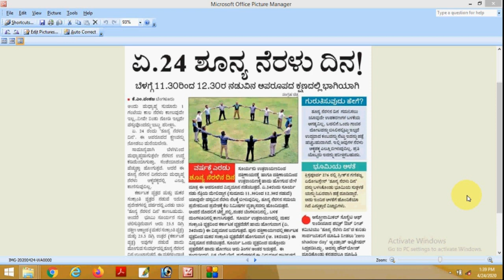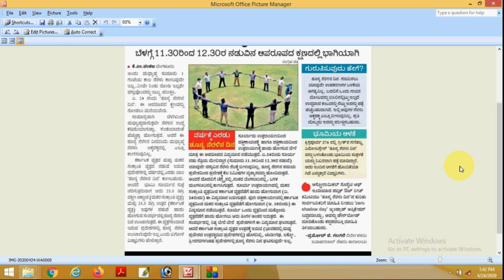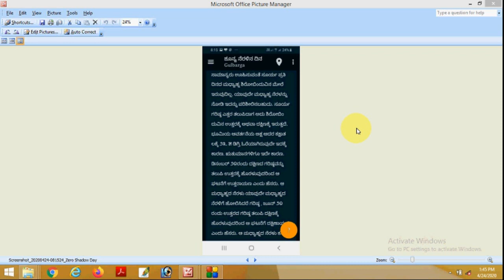APRIL24 //ZERO SHADOW DAY//ಏಪ್ರಿಲ್ 24 ಶೂನ್ಯ ನೆರಳು ದಿನ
APRIL 24 ZERO SHADOW DAY.